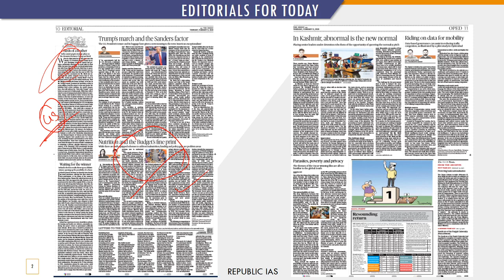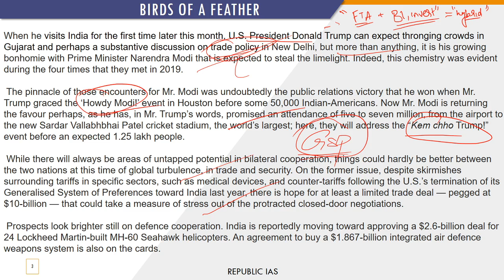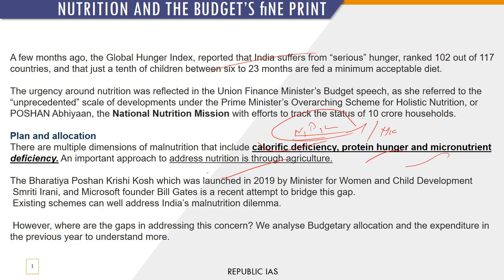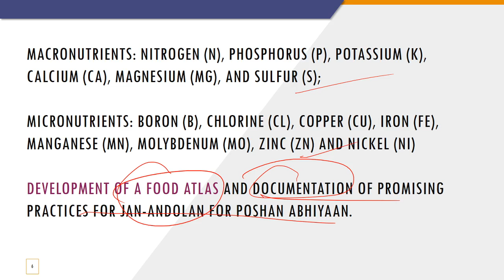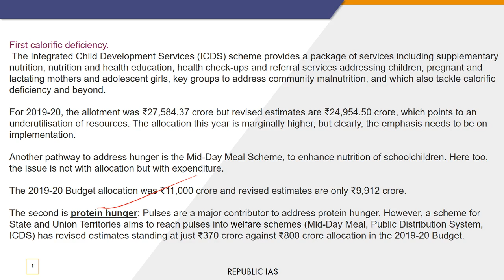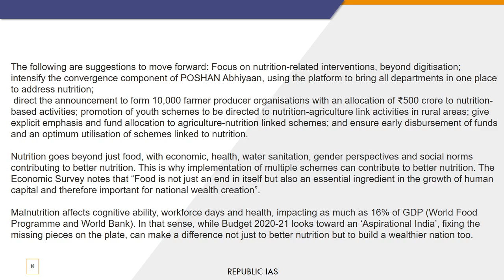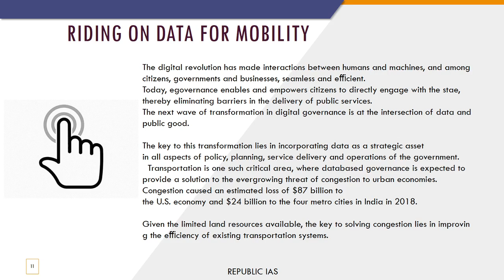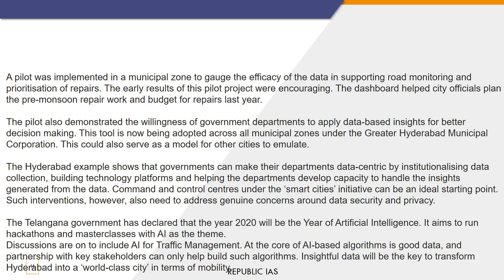13/2/2020-The Hindu Editorial Analysis in Tamil For UPSC and TNPSC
THE HINDU DAILY  NEWSPAPER EDITORIAL ANALYSIS IN TAMIL FOR UPSC AND TNPSC

Follow and be a friend at Facebook ,The username is